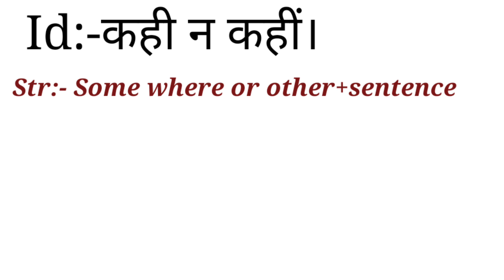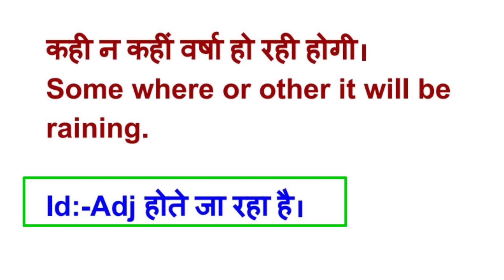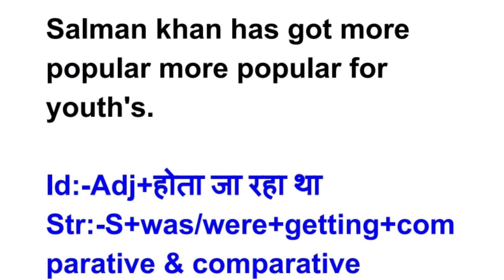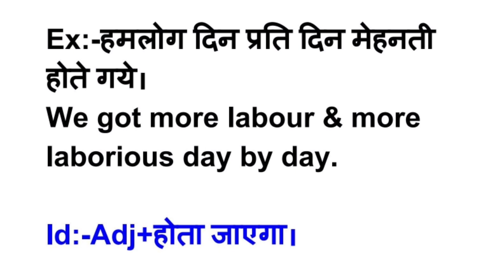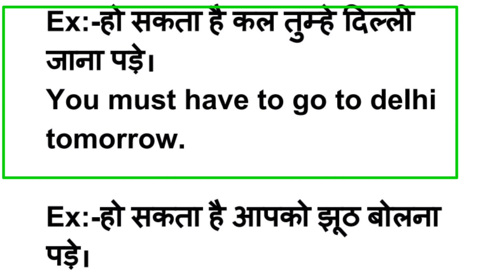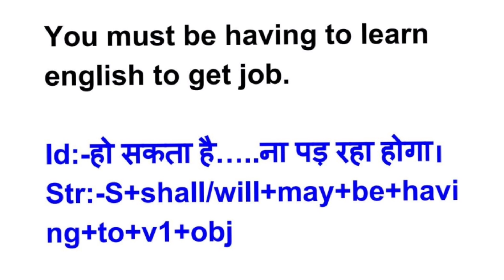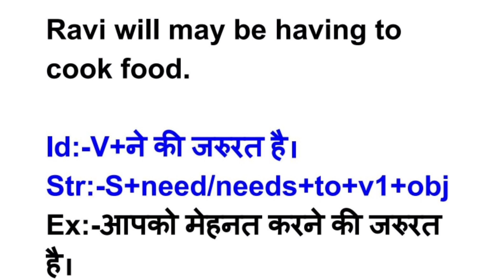Special structure for spoken english and daily use sentence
If you want to speak english very well so you follow all this structure and you can speak very well

Special structures 1 to 80 for spoken english and daily use sentence